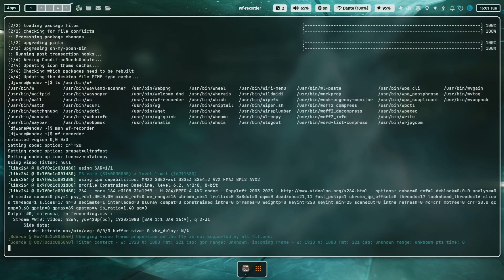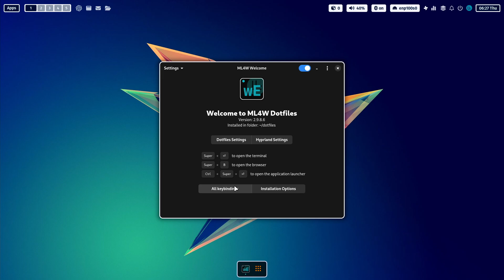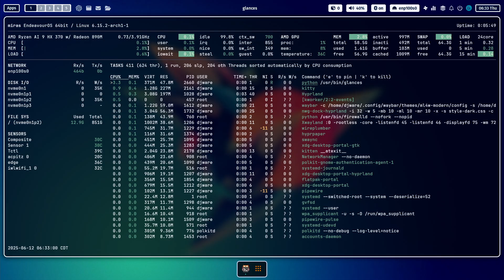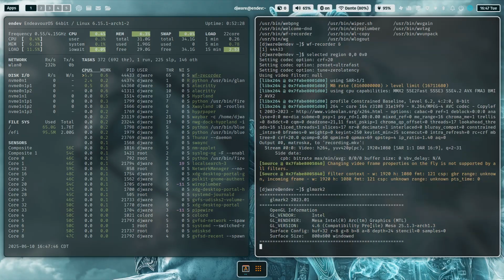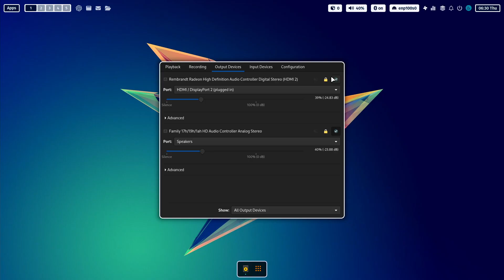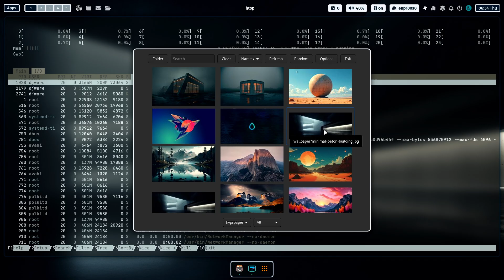Wayland: Better Than X11? | Hyprland + ML4W on Intel & AMD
X11 is fading fast, and its future just got more complicated. Last week, Enrico Weigelt—the most active X.org developer—forked X11 into a new project called XLibre, aiming to revive and modernize it. But immediately afterward, he was reportedly banned from freedesktop.org, had his repos and merge requests nuked, and was effectively excommunicated from the platform

Meanwhile, GNOME and major distros like Ubuntu and Fedora are pushing forward with Wayland-only designs—Ubuntu 25.10 will be the last to support GNOME on X11.

In this video, I walk through:
 • a Brief look at Installing Hyprland, a modern Wayland window manager, on both an Intel MeteorLake and AMD Ryzen 9 HX 370
 • Look at what is possible bye ricing it with the polished ML4W dotfiles (Made for Wayland)
 • Spotlighting community builders—Steve Raabe and J.Kool.It—who are making Hyprland even more powerful

🛠️ What You’ll See:
 • Brief Hyprland install
 • Results of modified and post-install  ML4W dotfiles
 • Real-world performance on Intel & AMD
 • Community insights from Steve Raabe & Ja.KooLIt

💬 Drop your configs, questions, or thoughts below—especially if you’re considering a Wayland leap.